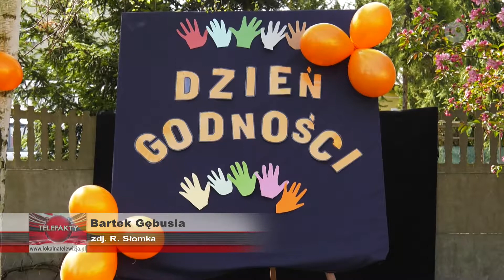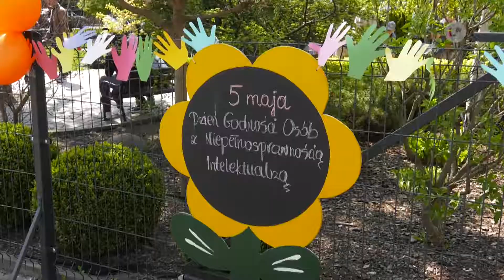Dzień Godności musi trwać cały rok | LOKALNA.TV